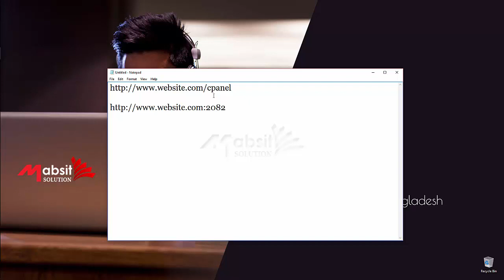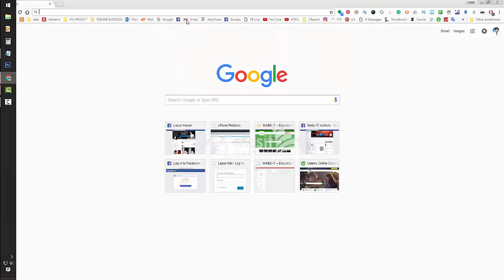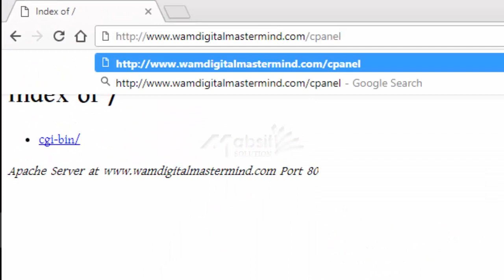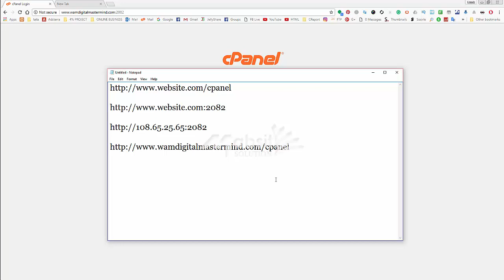How to Login to cPanel | Lazuk Hasan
cPanel is an online Linux-based web hosting control panel that provides a graphical interface and automation tools designed to simplify the process of hosting a website. cPanel utilizes a 3 tier structure that provides capabilities for administrators, resellers, and end-user website owners to control the various aspects of website and server administration through a standard web browser.

In addition to the GUI, cPanel also has command line and API-based access that allows third-party software vendors, web hosting organizations, and developers to automate standard system administration processes.

cPanel is designed to function either as a dedicated server or virtual private server. The latest cPanel version supports installation on CentOS, Red Hat Enterprise Linux (RHEL), and CloudLinux OS. cPanel 11.30 is the last major version to support FreeBSD.

Application-based support includes Apache, PHP, MySQL, PostgreSQL, Perl, and BIND (DNS). Email based support includes POP3, IMAP, and SMTP services. cPanel is accessed via https on port 2083.

Once installed, cPanel cannot be easily removed. cPanel's FAQ states that the best way to uninstall cPanel is by reformatting the server.[8] However, uninstall guides are available online for expert server administrators who do not wish to reformat their server. Similarly, it should only be installed on a freshly installed operating system with minimal prior configuration.